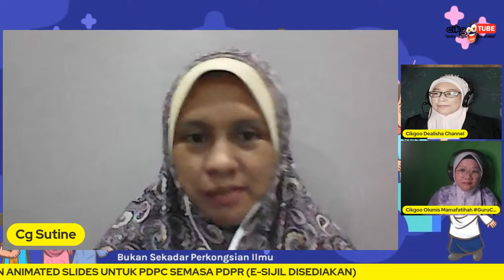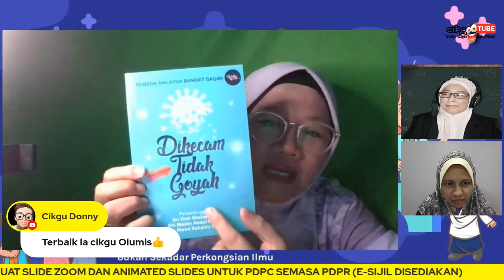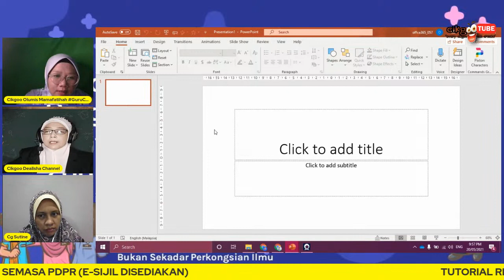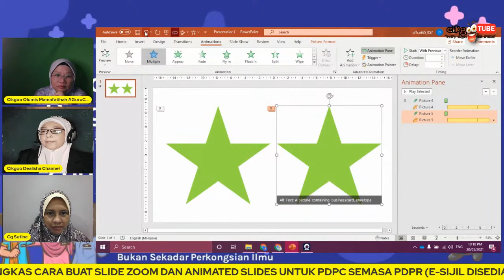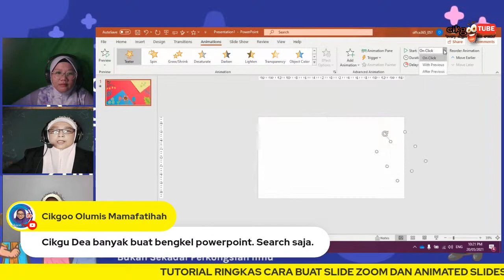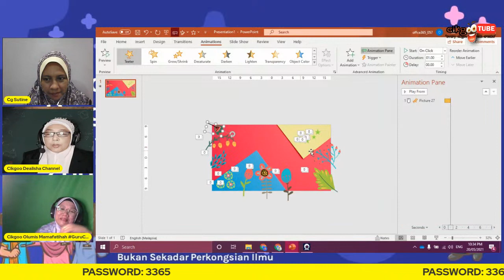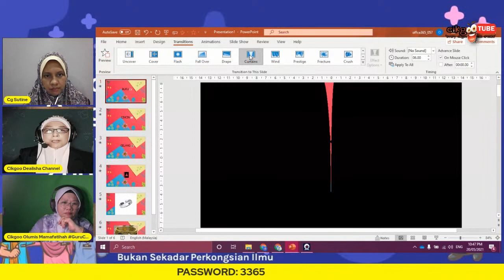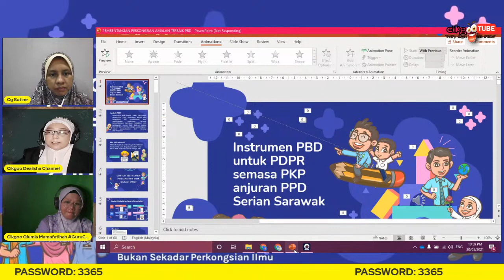Bengkel Powerpoint Siri 21: Cara Paling Mudah Buat Slides Zoom & Animated Slides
Bengkel Powerpoint Siri ke 21
Tajuk: Cara Buat Slide Zoom & Animated Slides
Tarikh: 20hb Mei. 2021
Hari : Khamis
Masa: 9.30 p.m

Pada perkongsian kali ini saya tunjukkan cara bagaimana nak buat animated slides dan  juga slide zoom. Semoga bermanfaat buat semua sahabat guru, atau pelajar yang nak buat presentation kerja kursus mahupun pembentangan inovasi.

Turut bersiaran bersama:
@CgSutine  (Moderator) SK Balung Tawau
@Cikgoo Olumis Mamafatihah (Jemputan Khas Guru Cemerlang BM, SK Batu Payong Tawau)

Video ini mempunyai password untuk mendapatkan free template powerpoint.
Sila pastikan anda melihat banner yang terdapat pada screen semasa siaran langsung.

D  O  W  N  L  O  A  D.   BAHAN dikongsikan dalam channel telegram:

ULASAN VIDEO AKAN DIKONGSIKAN KE DALAM CHANNEL TELEGRAM
DAN BOLEH DAPATKAN DARI LINK GOOGLE DRIVE DI BAWAH: